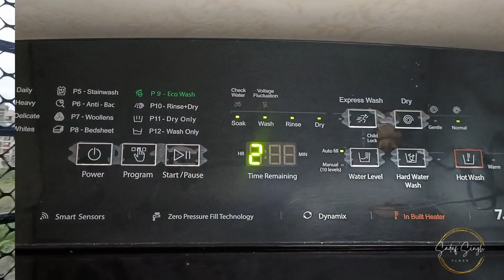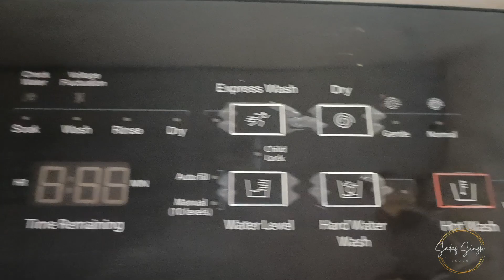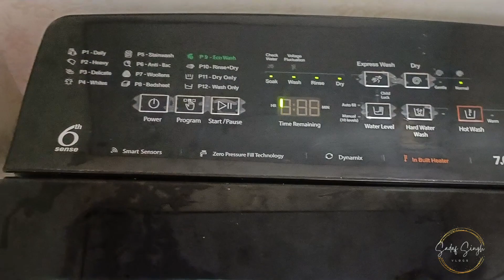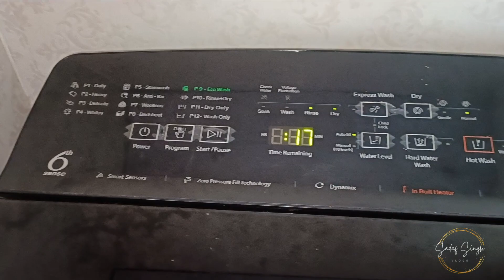Daily Vlog||Indian Mom Duty Vlog||Cleaning,Dusting,Cooking, Washing Clothes and other chores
Hello 👋 all... today's video 📸 all about my daily routine..just another day of my life 💕 as a mother or wife...will be sharing duty of a Indian housewife and mother...enjoy the video 📸 friends

Nees your support friends ☺️